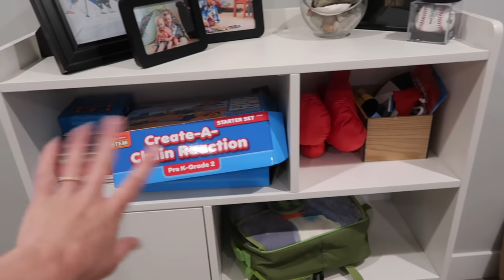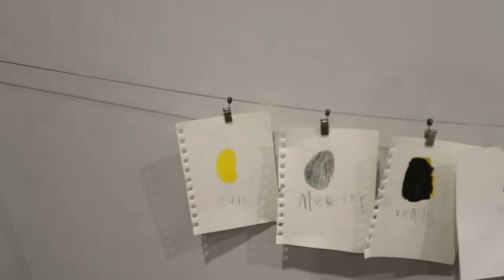Quarantine Made Me Do It - Getting Rid Of EVERYTHING | Ellie and Jared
We're all doing things to keep us moving, happy, sane, and more! Well, maybe Ellie took it too far! We're going through the house and donating (when sanitized and available to donate), organizing, and cleaning everything! Jared gets into trouble in his office, and Jackson is growing up like crazy! Thanks for being here and have a great day!